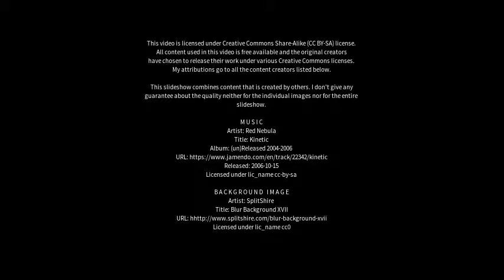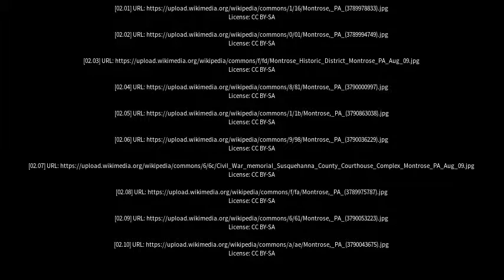Best places to visit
Best places to visit - Montrose (United Kingdom) Best places to visit - Slideshows from all over the world - City trips, nature pictures, etc.